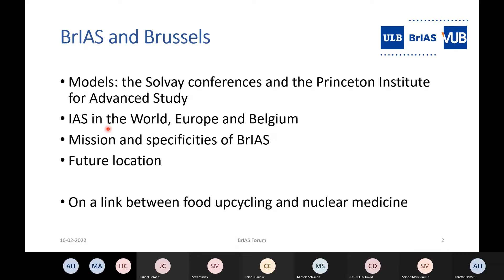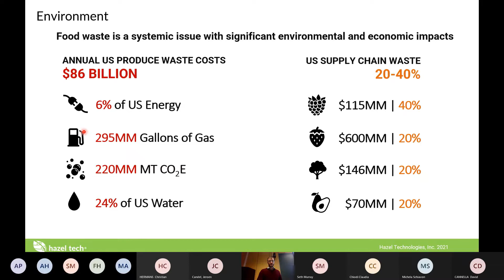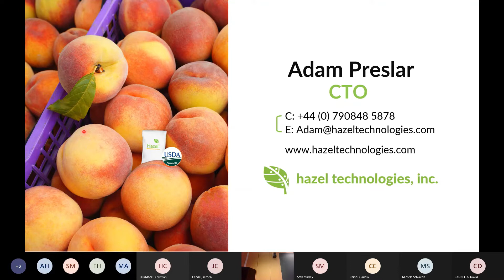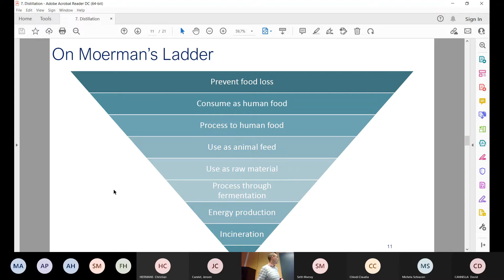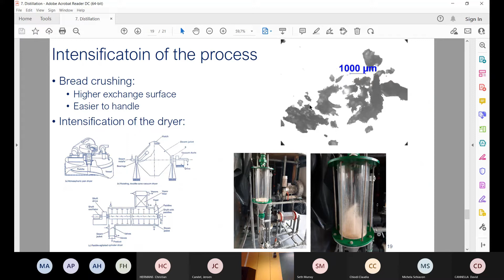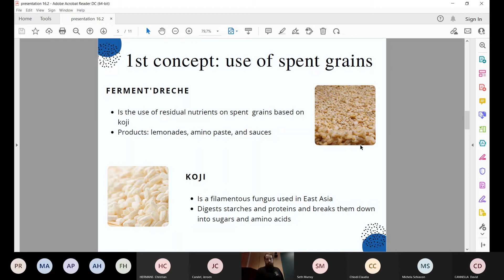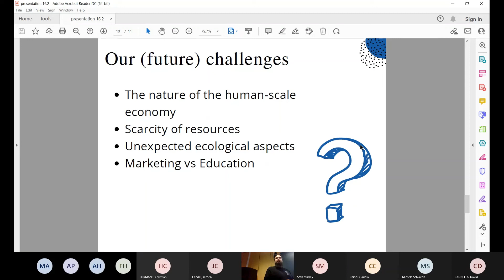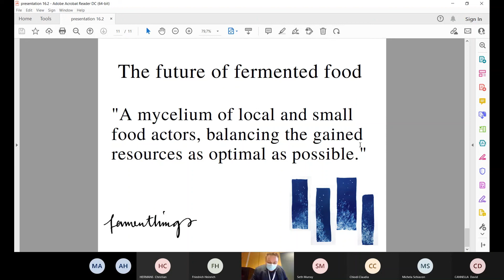BrIAS Forum 04 The Past present and future of food innovation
Event: BrIAS Forum 04 The Past present and future of food innovation
Host: Brussels Institute for Advanced Studies
Date: 16 February 2022

Organizers
Dr. Frits Heinrich (Vrije Universiteit Brussel)
ir. Annette M. Hansen (Vrije Universiteit Brussel)
Prof. Dr. Christian Hermans (Université libre de Bruxelles)

Speakers

Dr. Adam Preslar, Chief Technology Officer and Co-Founder, Hazel Technologies, Inc.
Unlocking the Lost Opportunity of Food Waste in the Supply Chain with
Biological Signaling

Food waste in agriculture is a lost harvest in a world where resource intensity must increase to meet demand and defend natural resources. Perishable produce is an essential part of a quality diet, but loss in the supply chain and at  retail can exceed 20%.  Fruits and Vegetables are living organisms, and through the careful control of conditions and the signals they encounter in the  environment, it is possible to greatly extend shelf-life, and thus reduce waste.  Hazel Technologies takes advantage of biological signaling in storage and  packaging to address food waste and tap into the lost harvest of produce.

Prof. Dr. ir. Frédéric Debaste, Bioengineering School and Polytechnic School of Brussels, Université Libre de Bruxelles
Unsold bread, an unavoidable waste?

Bread is one of the most consumed and one of the most wasted food products in our society. In this talk, we will first briefly discuss how the corresponding loss can be evaluated. Then, we’ll discuss the various ways of limiting the waste: not producing it, or if produced, how to valorise it.
The various possibilities of processing and uses of unsold bread will then be shortly presented and discussed based on the Moerman scale. This will highlight two main challenges: one in the logistics and the other in the conservation and storage. We’ll finish with a focus on the least expensive conservation technique: drying.

Mr. Yannick Schandené, Fermenthings
Ferment Lab: Creation of a circular fermentation chain in our food production system

Fermenthings is a space dedicated to all the possibilities around food fermentation and preservation. In the last year we were focused on the framework that fermenting brings to the kitchen, we called Circular Fermentation. Through our research we started to notice the patterns within fermentation techniques and secondary products like spent grains or green tomatoes. We created limonades, shoyu or miso paste using locally sourced ingredients and "food waste" while learning techniques from around the world like Koji & Cheong.

Our goal now is to systemize this think process and create an overview of possibilities thanks to ancient knowledge & modern available resources. Creating loops of products and inserting it in our food production chain. We had vinegar makers next to almost every brewery back in the 19th century, so why not have multifunctional fermentation spaces next to local producers?

About BrIAS
The Brussels Institute for Advanced Studies, co-founded by the Université libre de Bruxelles and the Vrije Universiteit Brussel, aims to expand upon the mission of other IASes as an incubator of ideas and research by focusing on current and urgent themes with a great societal impact. Located in the heart of Brussels, it aims to attract the best scientists, artists or designers from various fields or countries and with no philosophical or political restriction, and provide the opportunity to work in an atmosphere of complete freedom, collaboration, mutual emulation and cross-fertilisation. BrIAS aims to facilitate collaborations with countries facing critical challenges pertaining to sustainability. For more information about BrIAS and our current research theme The past, present and future of food, climate and sustainability follow us on: